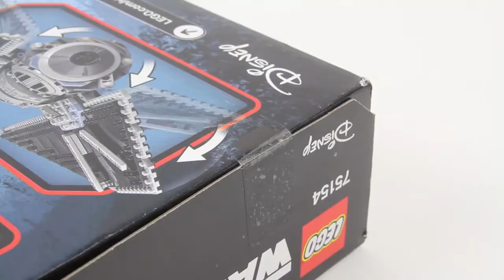Lego Star Wars 75154 TIE Striker Lego Speed Build